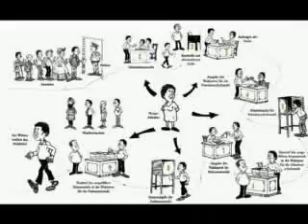Die Wahlen 2009 in Namibia - Teil II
Waren die Wahlen 2009 in Namibia nun "free, fair and credible"? Teil II einer Dokumentation.